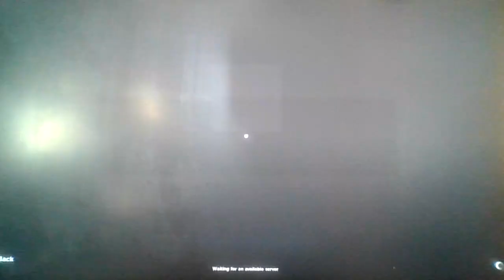The New Roblox Banana Eats X Skengines Racing Crossover Event!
It''s been so looong!